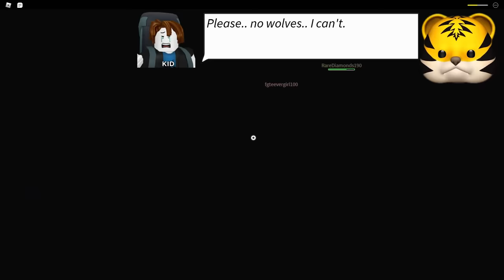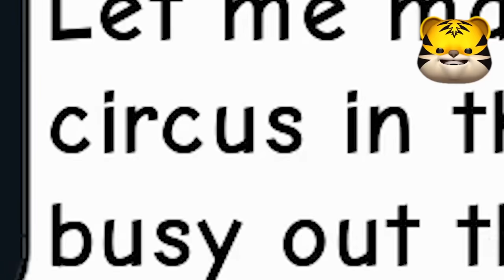ROBLOX CIRCUS TRIP.. [Story]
ROBLOX Circus Trip (Story) is a story-based game that is actually REALLY SCARY for once with killer clowns!!